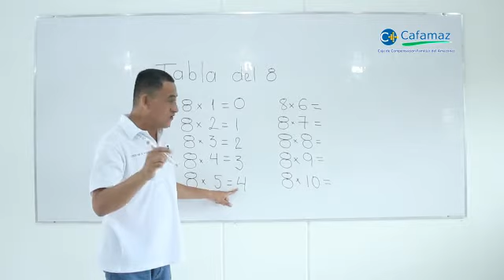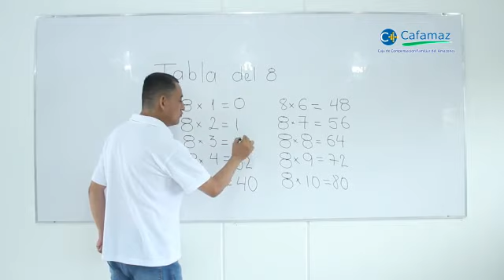Matemáticas Divertida aprende con este divertido truco la tabla del 8